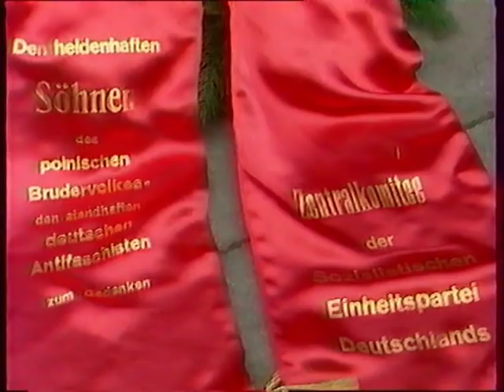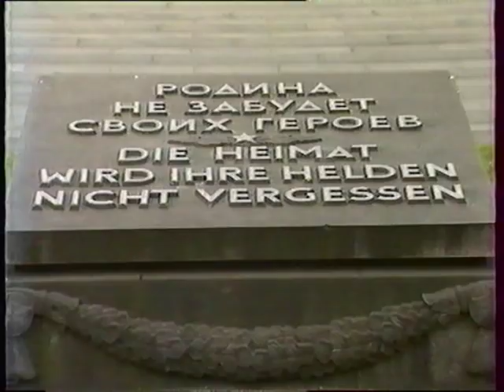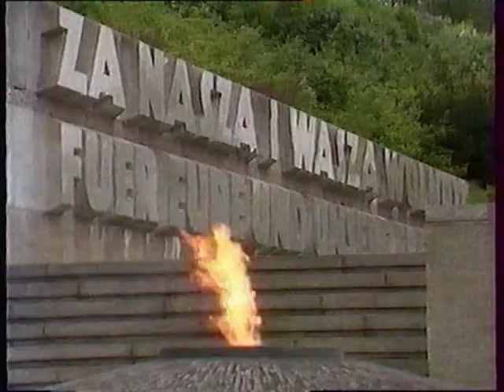44. Jahrestag der Befreiung vom Faschismus (aktuelle kamera DDR vom 8. Mai 1989)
Tag des Sieges, День Победы, Victory Day

Letzte feierliche Begehung des 44. Jahrestages der Befreiung vom Faschimsus in der DDR am 8. Mai 1989. Kranzniederlegung am Sowjetischen Ehrenmal in Berlin-Treptow. Deutsche und polnische Delegationen legen Kränze am Denkmal des Polnischen Soldaten und Deutschen Antifaschisten im Volkspark Friedrichshain nieder. Mahnwache polnischer Pfadfinder.